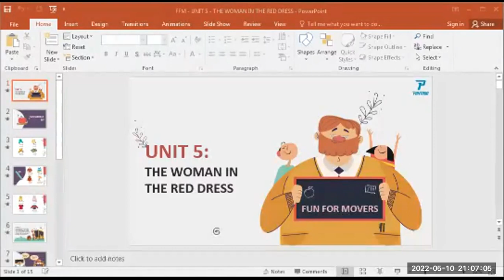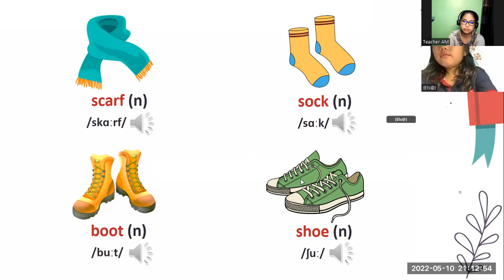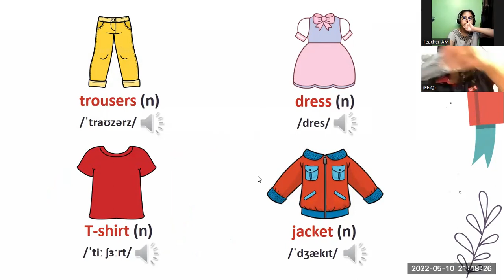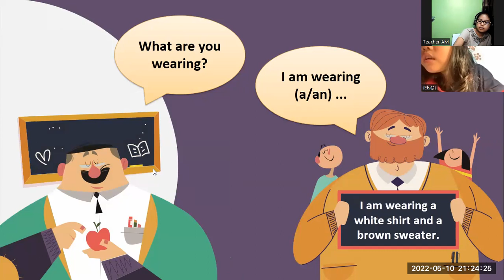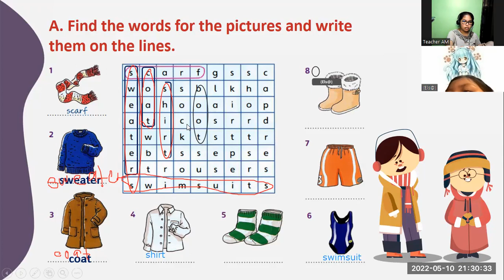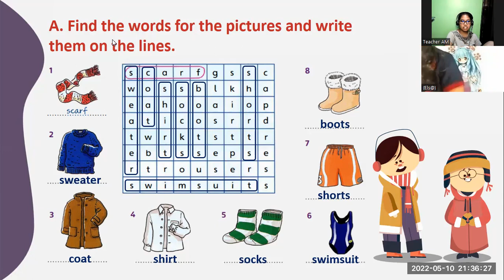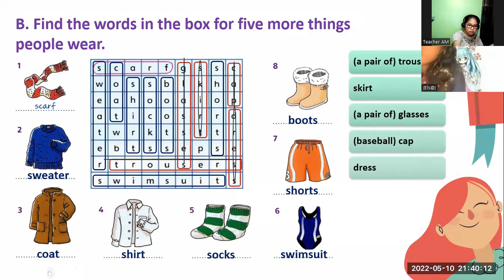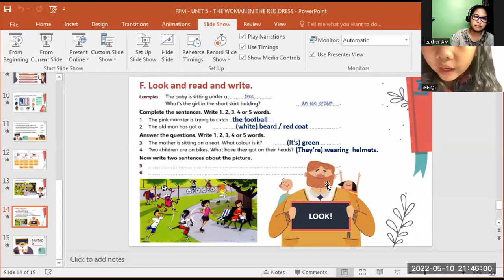PK2107221- FUN FOR MOVERS- UNIT 5- MAY 10, 2022